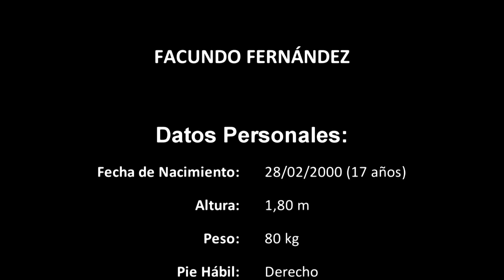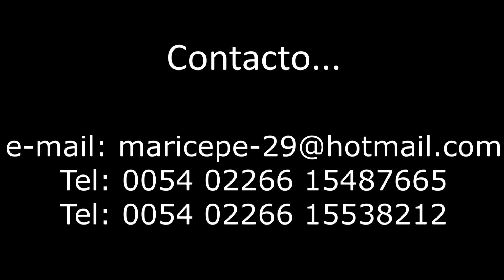FACUNDO FERNÁNDEZ 2017